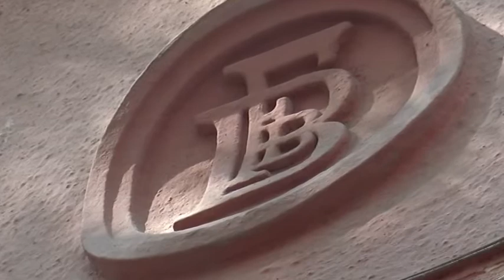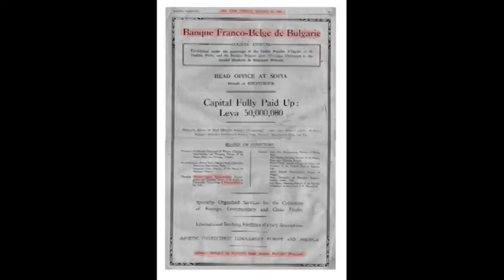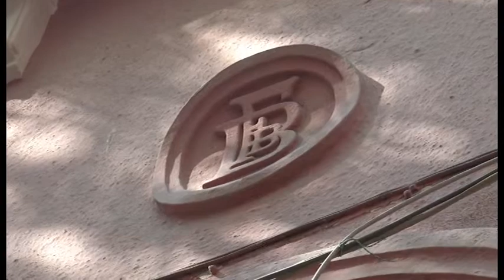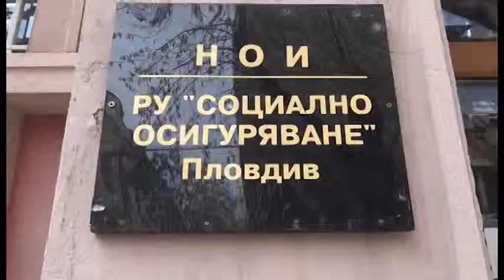ИСТОРИЯТА НА ЕДНА СТАРА ПЛОВДИВСКА БАНКА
На улица Скайлер 5 в Пловдив има една стара и красива сграда. Знаем ли нейната история? ТУК Е БИЛА фРЕНСКО-БЕЛГИЙСКАТА БАНКА...